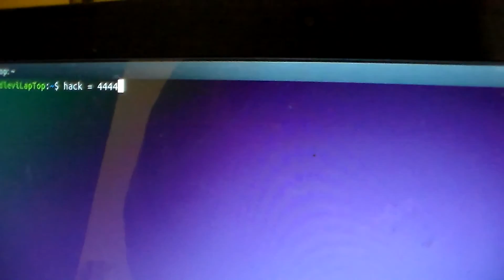Cool whip love a new Miracle